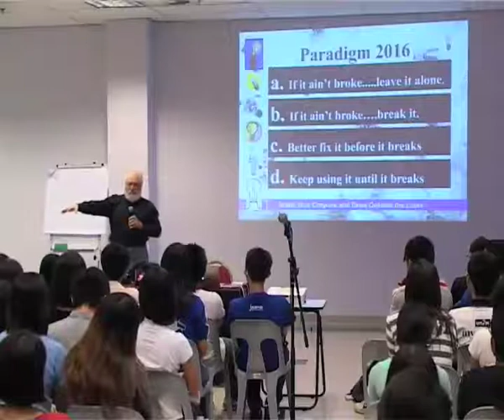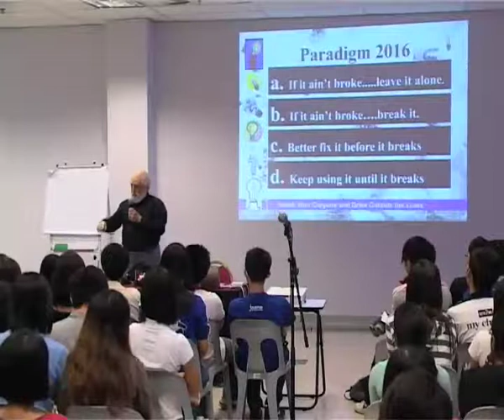Explode your Creativity by Dr Alan Black - Part 3